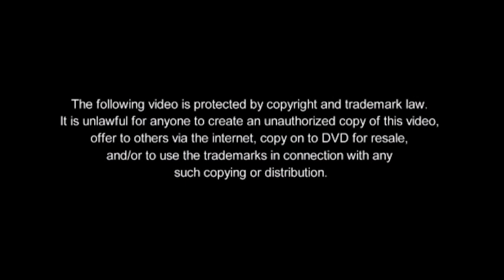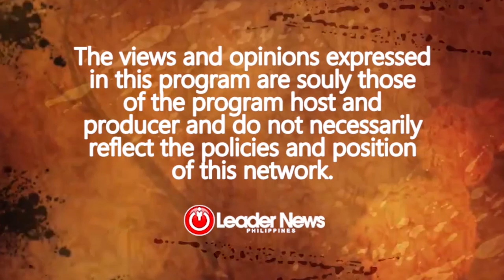Husbands/Fathers, Hindi Mo Kailangan ng College Degree Para Mapakain Mo Pamilya Mo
Mga tatay / husbands, hindi mo kailangan ng degree para umasenso sa buhay at mapakain mo mga anak mo.

Sooner or later, wala nang kumpanya ang tatangap sa iyo dahil sa edad mo. So paghandaan mo na malayo pa lang, na hindi ka habambuhay na empleyado.

True life's real lessons by

BCIDP Exclusive School for Couples Philippines

"Papa Angelo, The Life Mentor"
LIVE MWF 7pm @ Leader News Philippines